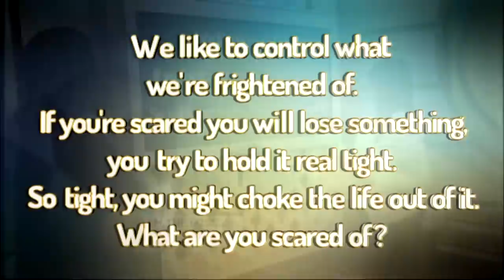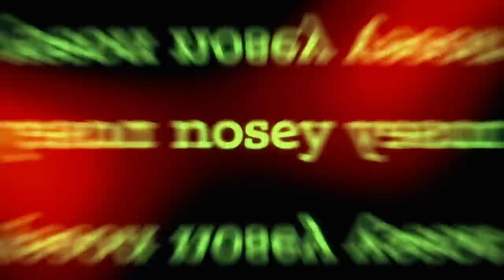I'm The Boss...My Wife Will Obey Me!😡🫵The Trisha Goddard Show Full Episode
We’ll look back at episodes that featured men who want and need to be in control! Is JB brainwashing his child? Robbie says Chris doesn’t let her hang out with friends, calls her names and even hits her! Can Trisha help stop these controlling men?